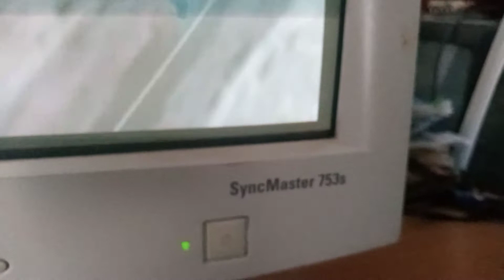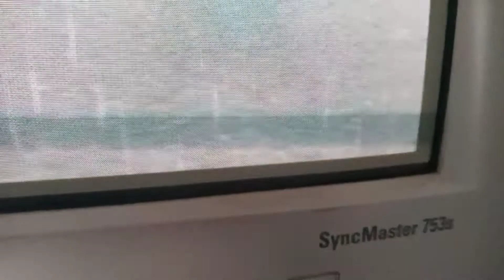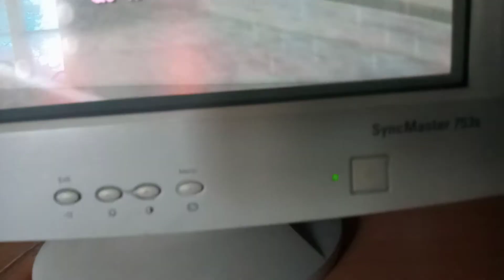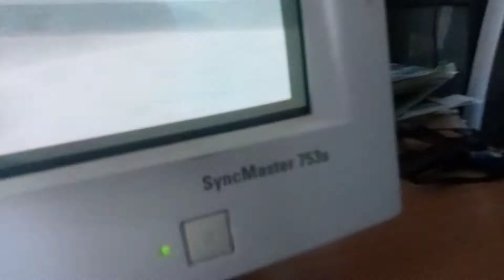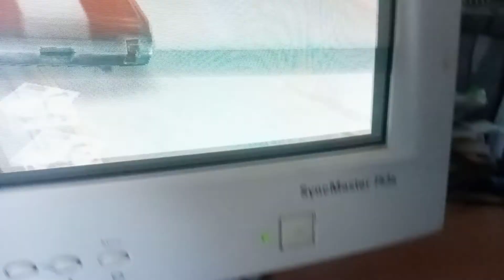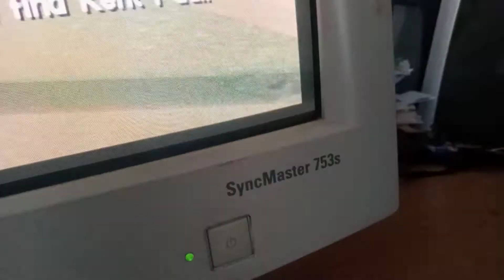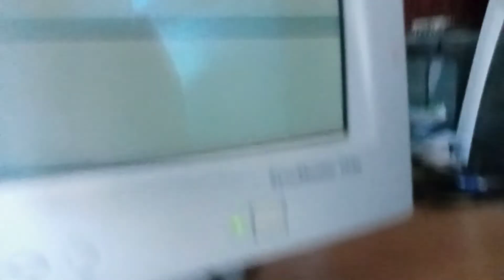gta vice city retró gépen